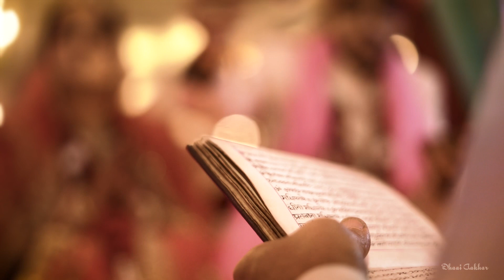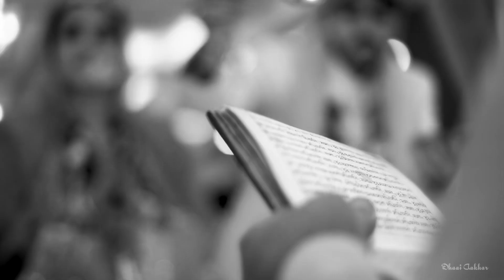Wedding Trailer | Nayan x Akanksha | 7 May 2021 | Lockdown Wedding